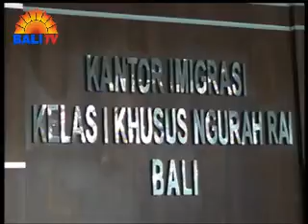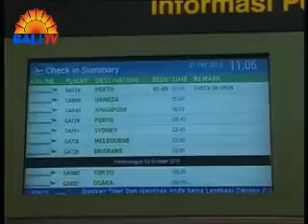IMIGRASI NGURAH RAI TERAPKAN BEBAS VISA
IMIGRASI NGURAH RAI SIAP TERAPKAN BEBAS VISA, MENINDAKLANJUTI PEMBERLAKUAN PERPRES NOMOR 69 TAHUN 2015 TENTANG BEBAS VISA KUNJUNGAN BAGI WARGA NEGARA ASING DARI 45 NEGARA, KANTOR IMIGRASI KELAS I KHUSUS NGURAH RAI MENYATAKAN KESIAPAN MELAKSANAKAN PROGRAM PEMERINTAH TERSEBUT. KESIAPAN ITU DITUNJUKKAN DENGAN BERBAGAI PENINGKATAN MAUPUN PEMBENAHAN SECARA TEKNIS.